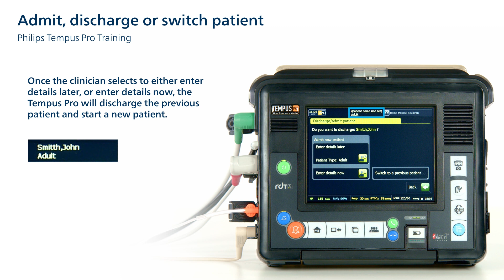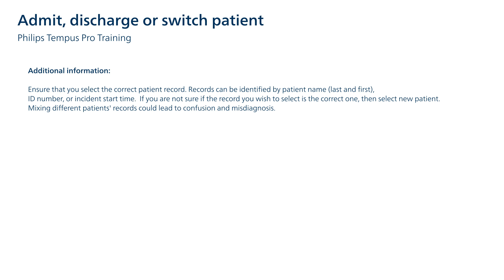Tempus Pro Admit, Discharge, Admit PT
This is a Tempus 'How-To' Video. Please refere to the product User Manual for a complete guide. The most updated user manuals are available